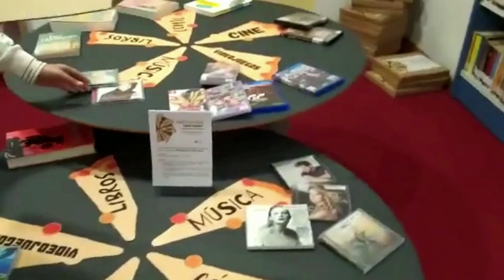Bibliojoven Take Away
Disfruta del servicio Bibliojoven Take Away, del 18 de diciembre al 9 de enero.